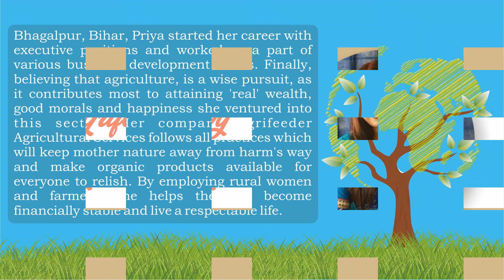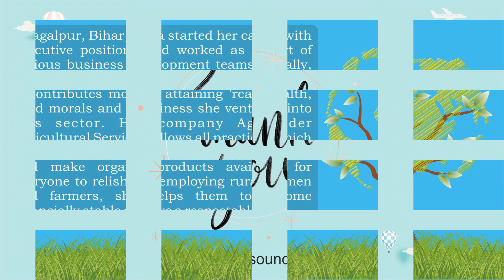Recognizing Women Eco-entrepreneurs Making India More Sustainable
Multiple studies show that the future of the world is bleak if we don't mend our ways and adopt green living practices. We believe sustainability isn’t a next-generation job or just a trend; it’s a mission, it’s our future. Meet six women entrepreneurs who are encouraging people to adopt more sustainable lifestyles with their socially and environmentally conscious products.